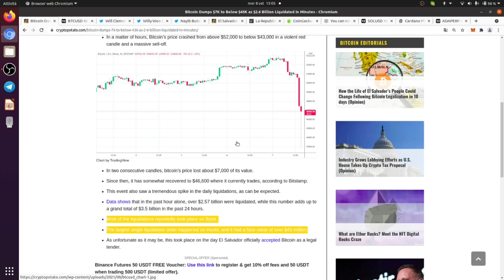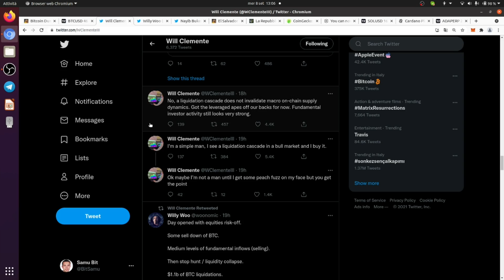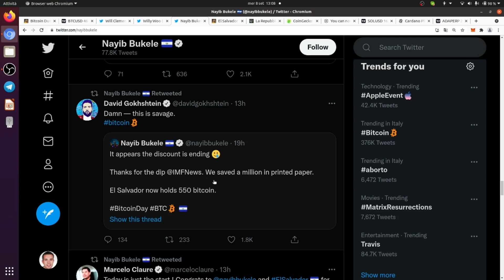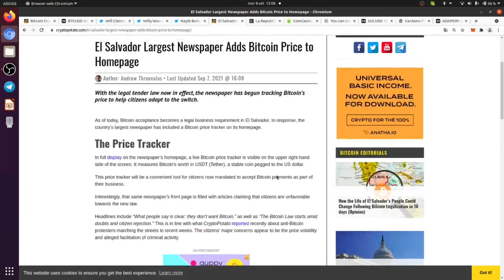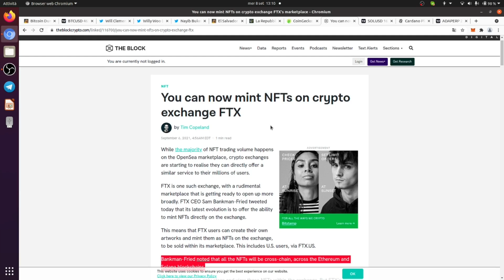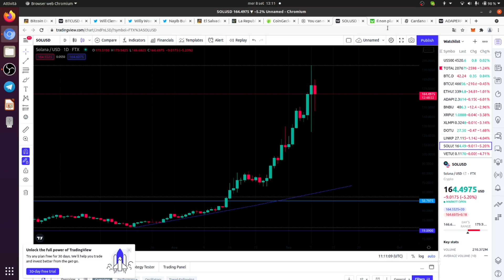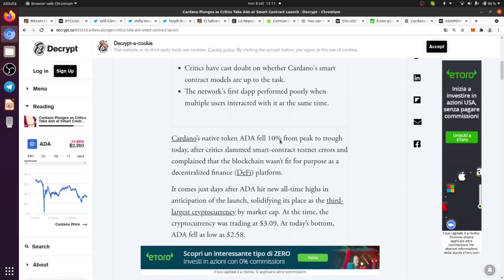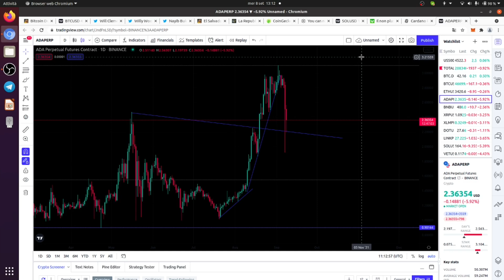BITCOIN E' STATO MANIPOLATO! SOLANA ED FTX NON SI FERMANO! ATTENZIONE CARDANO TANTO FUD!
Crypto Social